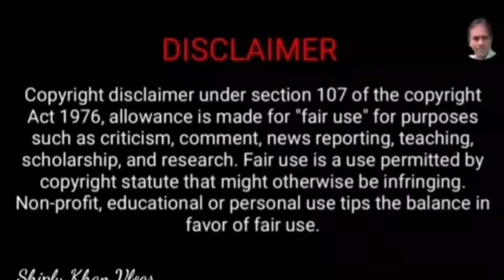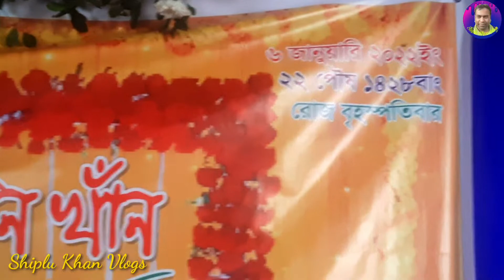সুন্নাতে খাৎনার হলুদ অনুষ্ঠান | Yellow ceremony of circumcision in Sunnat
প্রিয় দর্শক,
আজকের ভ্লগে আপনারা দেখতে পাবেন, মো: ইয়ামিন খানের সুন্নাতে খাৎনার হলুদ  অনুষ্ঠান । আশা করি আপনাদের ভালো লাগবে। দর্শকদের আজকের আমার ২৫৩ তম ভ্লগটি দেখার জন্য আহ্বান জানাই সাথে সাথে ভিডিওটি দেখার পর লাইক, কমেন্ট এবং শেয়ার করার জন্য অনুরোধ জানাই।

আল্লাহ হাফেজ।

Video capture : Mahadi Hasan Shiplu.

Voice & editing by Mahadi Hasan Shiplu.

আপনাদের অনুপ্রেরণাই আগামীতে আমাকে আরো নতুন নতুন ভালো ভিডিও বানাতে সাহায্য করবে।

Yellowceremonyofcircumcisionin Sunnat#ShipluKhanVlogs